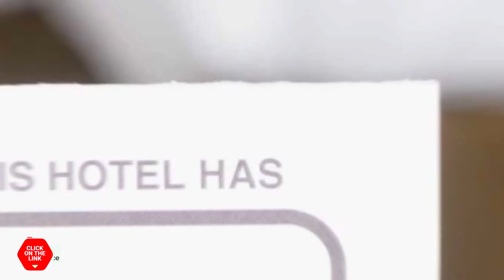Gung Tourist Hotel hotel review | Hotels in Jeonju | Korean Hotels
Gung Tourist Hotel hotel video review. Hotels in Jeonju, asian 3 stars hotels.